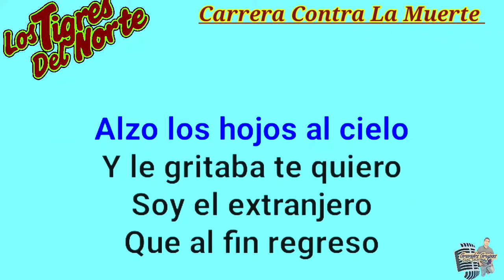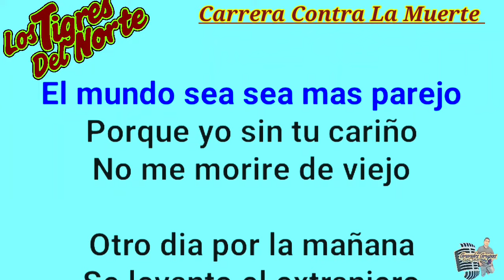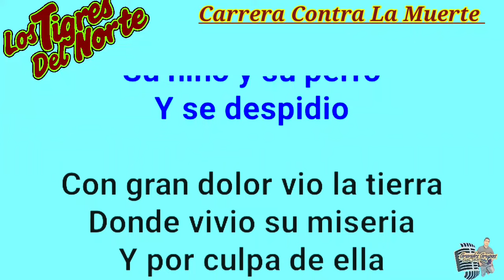Los Tigres del Norte" "Carrera Contra La Muerte" Karaoke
Presenta a Los Tigres Del Norte Canción 3n Karaoke
Carrera Contra La Muerte
Espero Les Guste Saludos A todos los que
siguen a este canal